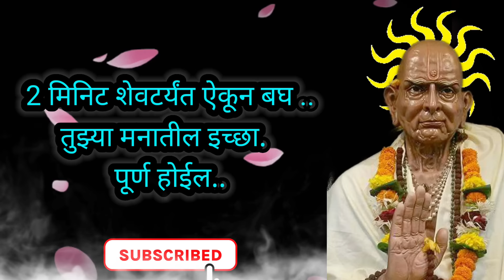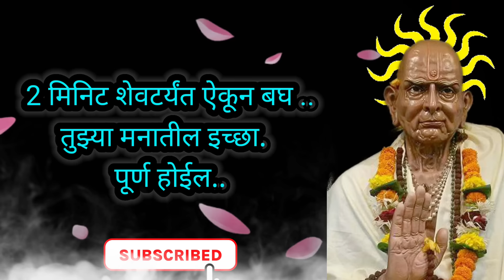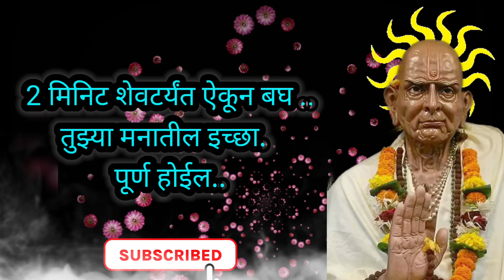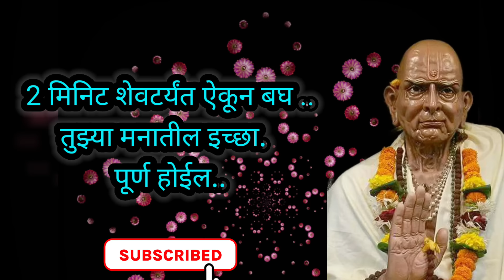🌺बुधवारी काहीही करून स्वामींच्या हातावरील ओम स्पर्श कर आणि चमत्कार बघ 🌺lifequotes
हे संदेश ऐकताच तुमचे जीवन बदलू शकते त्यामुळे संदेश पूर्णपणे ऐका कारण याच्याने तुमचे दुखवलेले मन पुन्हा जागृत होईल...